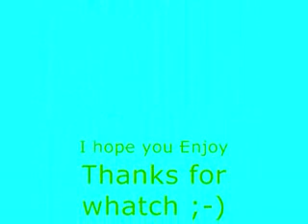Juan Mogan & Marcos Rodriguez- Bora Bora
bora ora